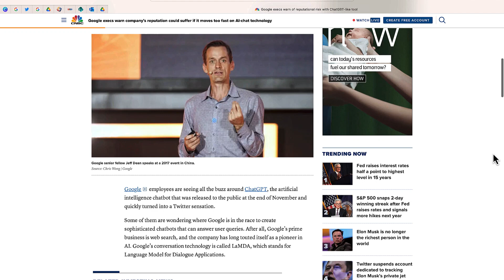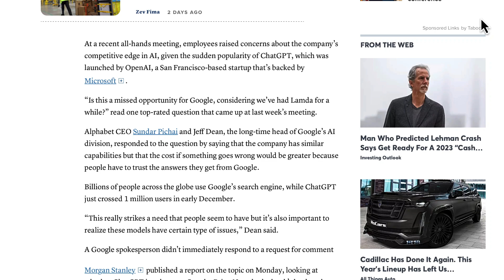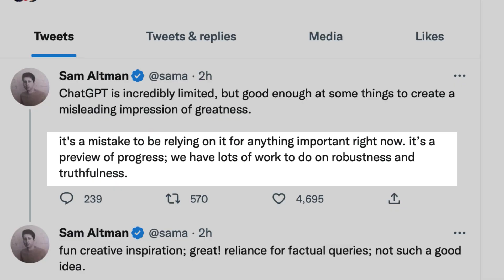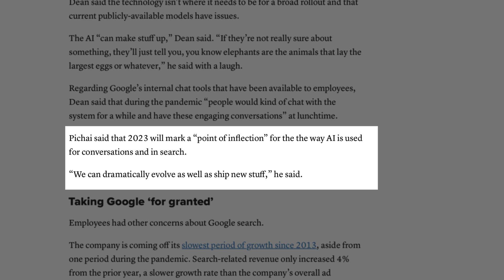Does Google Have a Response to ChatGPT?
In this video, we will discuss Google's plan to combat ChatGPT, a powerful AI language model developed by OpenAI. ChatGPT has recently made headlines for its ability to generate human-like text, raising concerns about the potential misuse of the technology. Google has announced a new initiative to address these concerns and ensure that AI is used responsibly.

We will explore the details of Google's plan and discuss what it means for the future of AI.